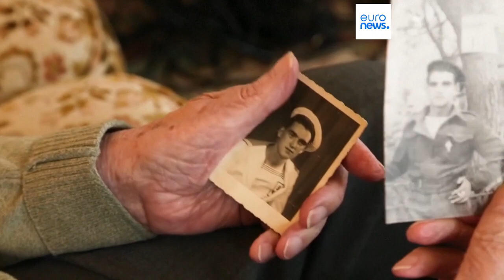Décès de Léon Gautier, dernier vétéran français du Débarquement de juin 1944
Léon Gautier s'est éteint lundi à Caen à l'âge de 100 ans. Il était le dernier membre du commando Kieffer, un bataillon de 177 fusiliers marins qui avait débarqué sur les côtes normandes.